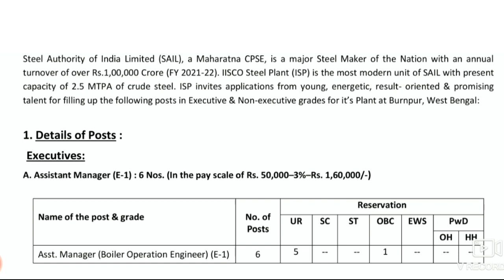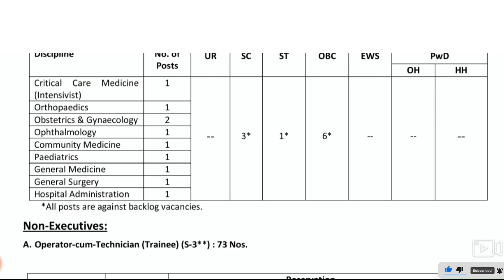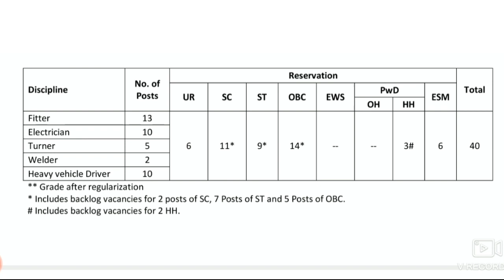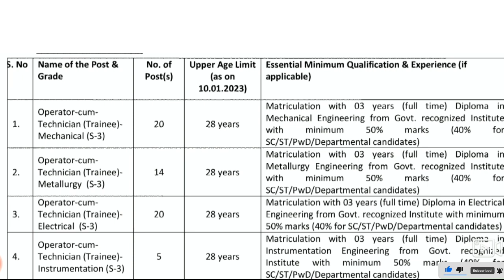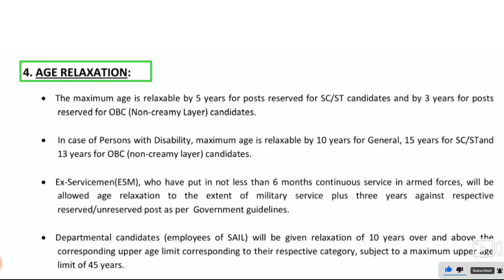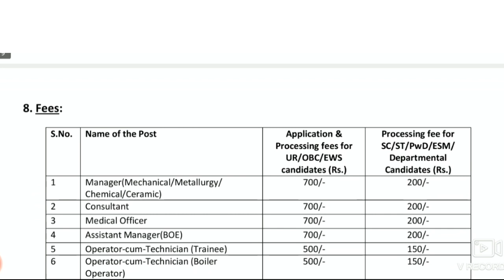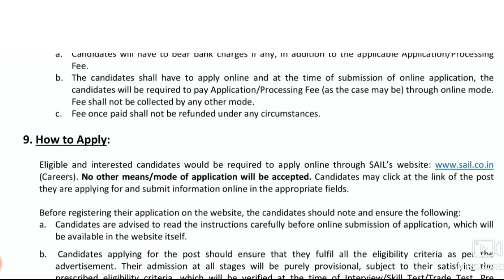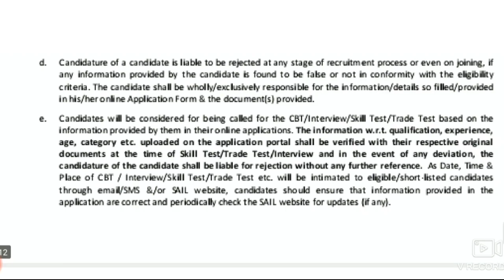SAIL IIsco Recruitment 2022-2023 || SAIL Burnpur Recruitment 2022-2023 | IISCO Vacancy OCTT, ACTT